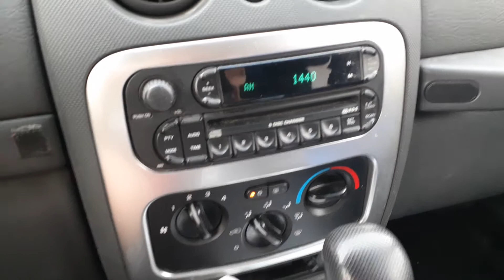Eastern Colorado MW Tropo Event: 1440 KRDZ Wray (154mi)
A nice station ID, which follows with "Red (Red) Wine".
1440 KRDZ Wray, Colorado, Classic Hits.

I also had 1430 KEZW Aurora, and 1360.